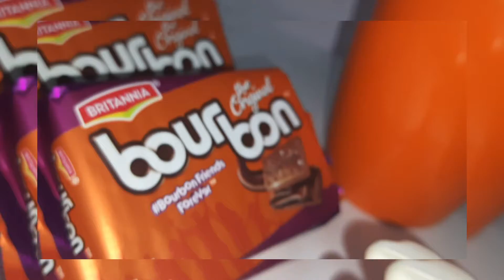Mini choco lava cake | Quick & Easy recipe | feel the taste